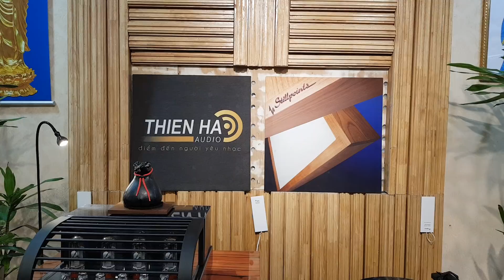Loa JBL K2 S9900 - Audio Thiên Hà